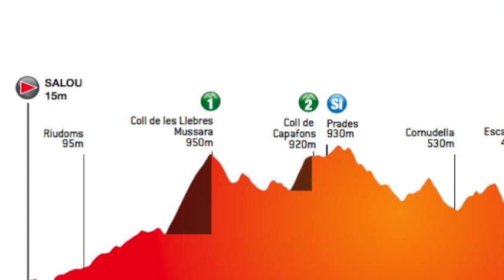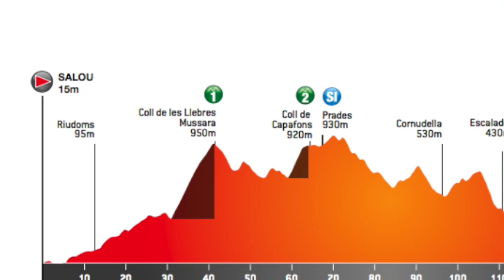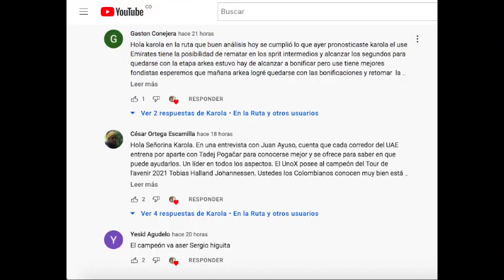DÚO de LATINOAMERICANOS VOLTEAN la GENERAL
Lo habían intentado en la etapa reina pero el UAE los frenó, la jornada de hoy mucho más corta 167 kms pero con montaña desde la salida, fue el escenario perfecto para que Sergio Higuita y Richard Carapaz le dieran la vuelta a la general · La dupla de latinoamericanos hace historia en la Edición 101 de la Volta a Catalunya